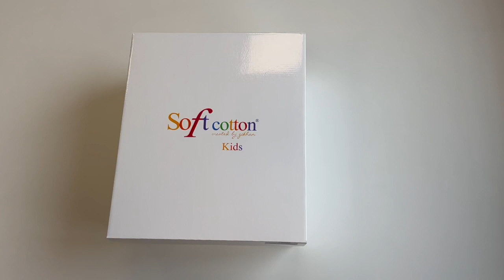Soft Cotton - Rainbow Boy